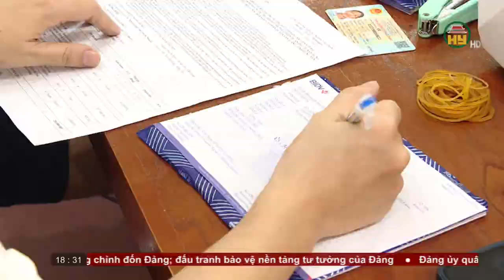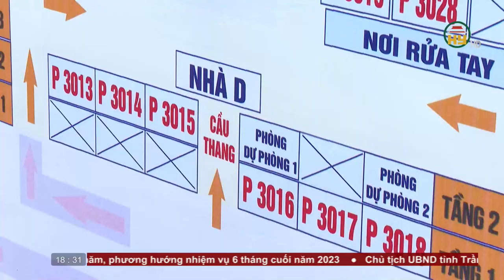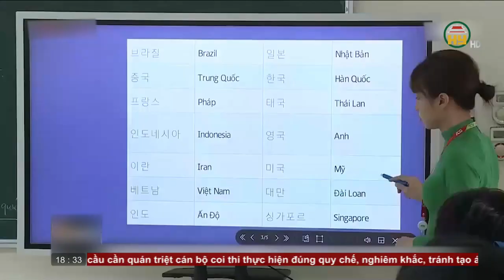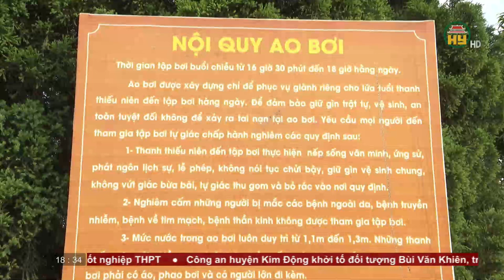Bản tin 18h30 ngày 23/06/2023